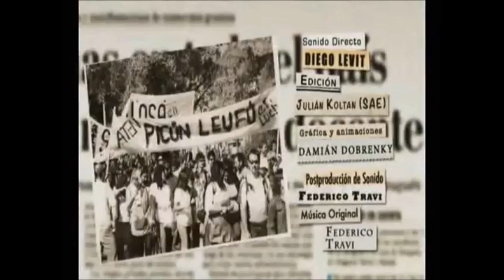Chacarera a CARLOS FUENTEALBA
Chacarera homenaje al Maestro Neuquino Carlos Fuentealba asesinado en Democracia

En el sur los arrayanes se levantan hasta el cielo,

la nieve se vuelve sangre, que mataron a un maestro.

Juegan chicos en la escuela y la bandera lleva adentro

un crepón negro en el blanco, que mataron a un maestro.

No es cuestión de lamentarse, no me sirve el padre nuestro,

que se grave en la memoria que mataron a un maestro.

Fuente de agua y de tiza, una fuente de esperanza,

vos que enseñabas la vida te mataron Fuentealba.